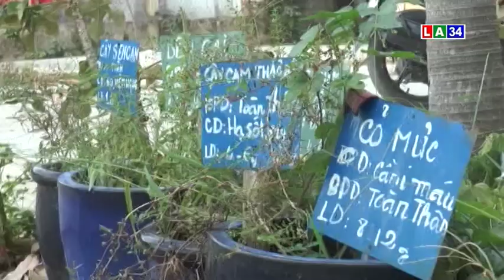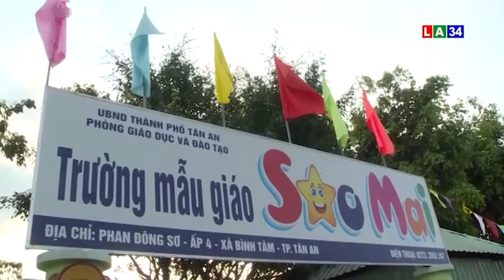THỜI SỰ TỐI NGÀY 1/11/2019 - LONG AN TV